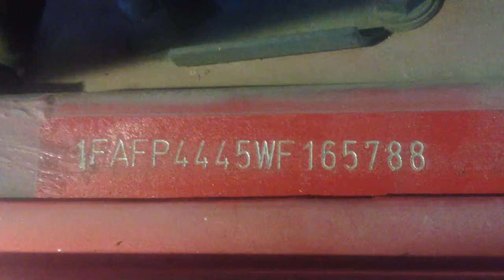АКПП Ford Mustang 1999-2004 Бензин 3.8 л инжектор Кабрио АКПП (авт.) 1998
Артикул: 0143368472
VIN: 1FAFP4445WF165788